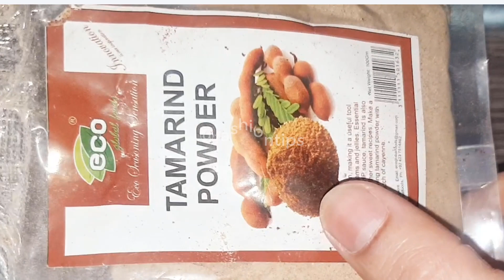She is a grandmother and not a single spot on her face, the secret is this magical powder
She is a grandmother and not a single spot on her face, the secret is this powder